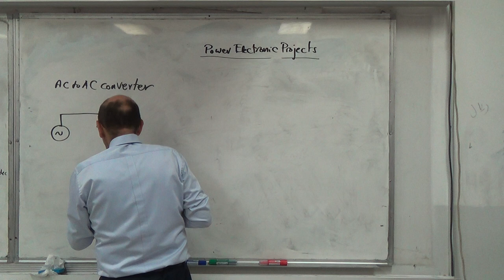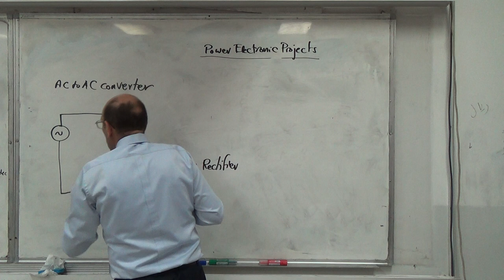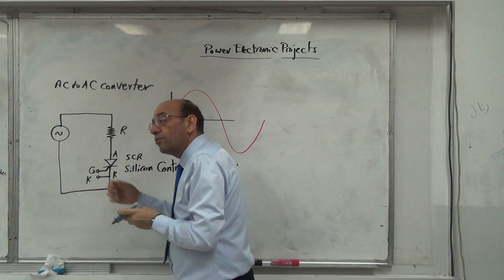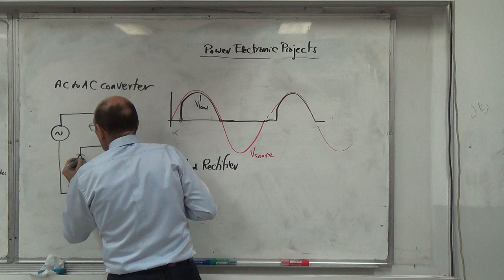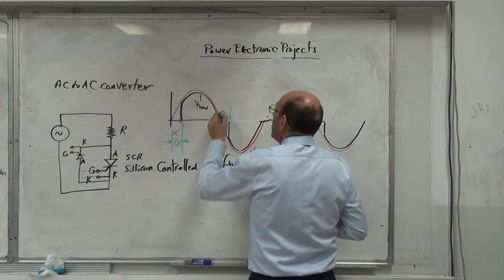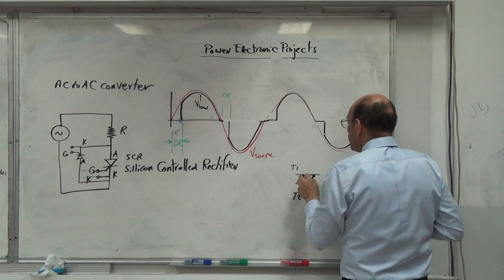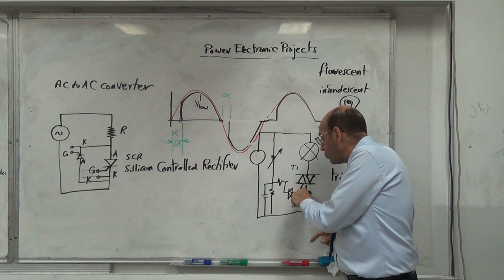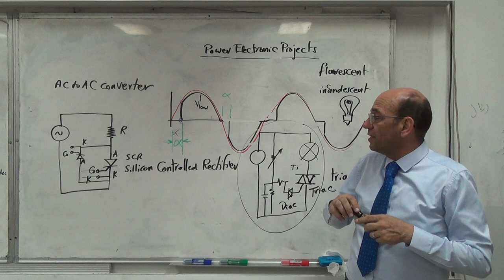Power Electronic Projects: AC to AC Controllers (phase controller), 26/9/2018